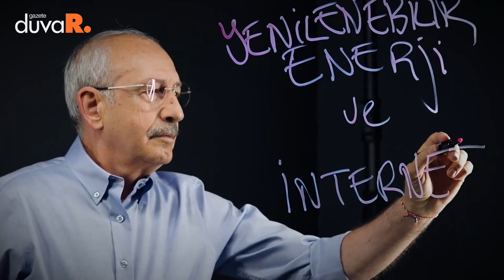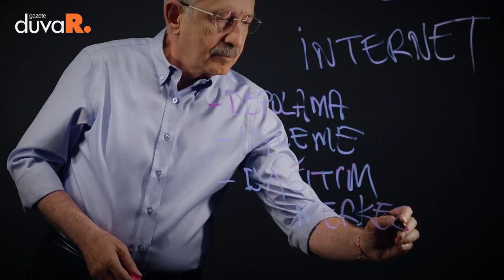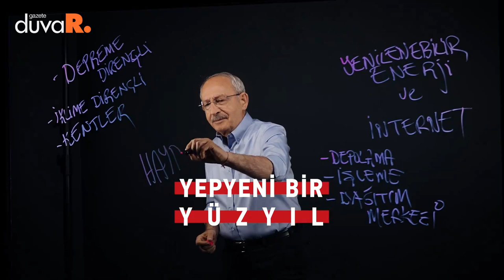Kemal Kılıçdaroğlu'ndan tahtanın önünde yeni video: Artık zamanı